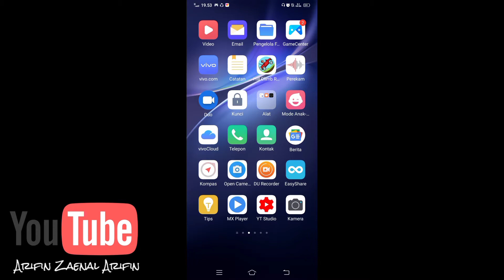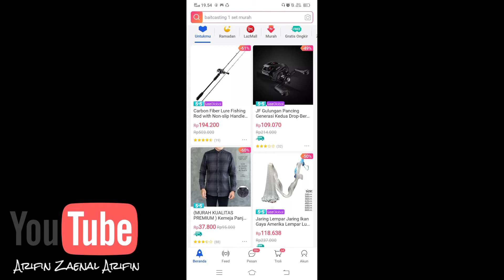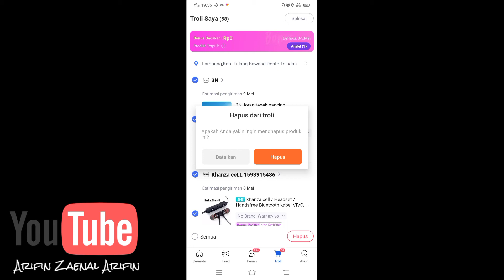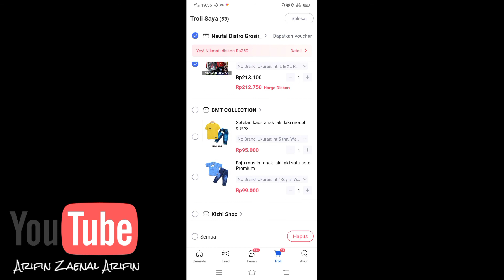CARA MENGHAPUS KERANJANG BELANJA DI APLIKASI LAZADA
Aplikasi lazada,cara menghapus keranjang belanja di lazada,beli online di aplikasi lazada.